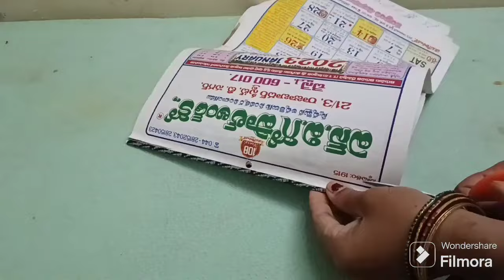తెలివైన గృహిణి👉 ఇటువంటి చిట్కాలతో తన శ్రమ ఇంక ఖర్చు నీ తగ్గించుకుంటుంది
kitchentips kitchentipsintelugu usefultips usefultipsintelugu usefulkitchentips usefulkitchenhacks tipsintelugu tipsandtricks tips kitchenhacks kitchenhacksintelugu reuseideasintelugu reuseideaswithwatercolours trendychinnithoughts @TrendyChinniThoughts